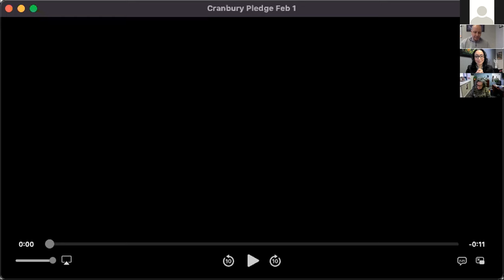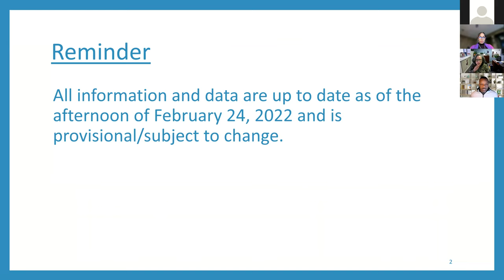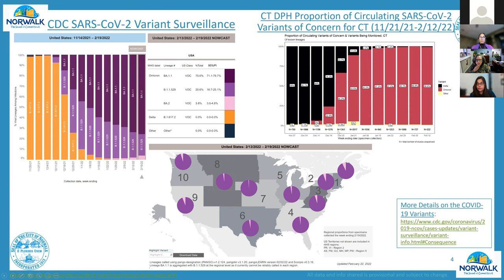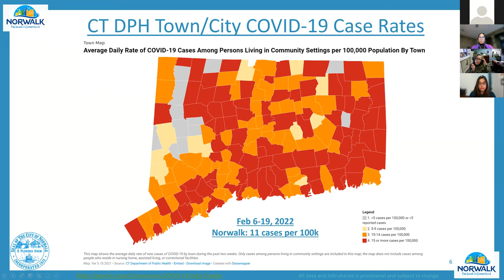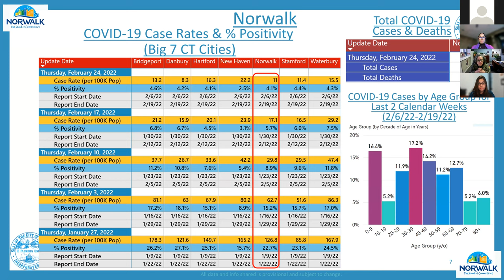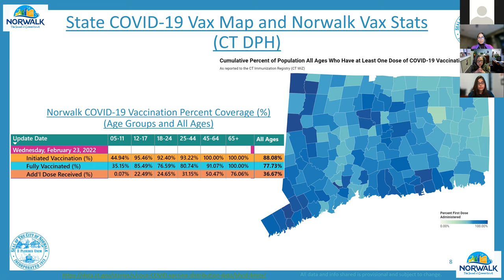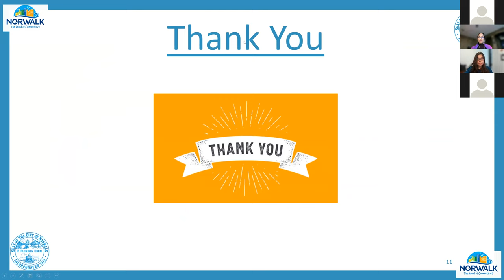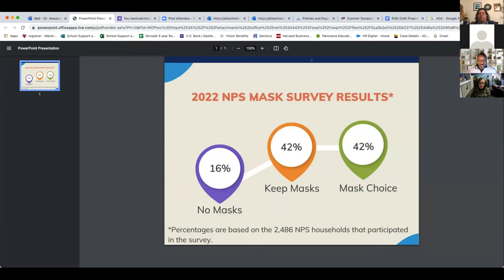2022-02-24 17.02.07 Board Special Meeting - Haitian Creole